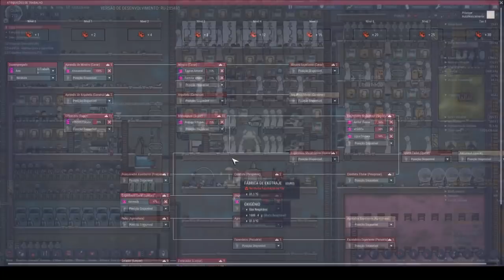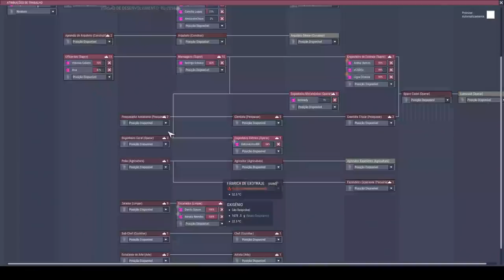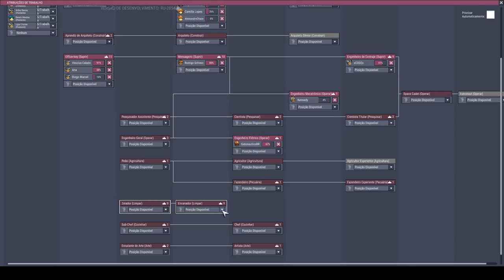Utilizando os Reservatórios líquidos com sabedoria! - Oxygen not Included T04EP09 - PT-BR